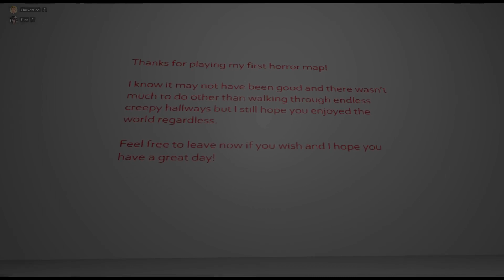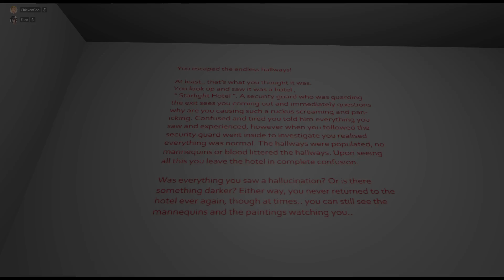VRChat Horror World: Starlight Hotel (Horror)